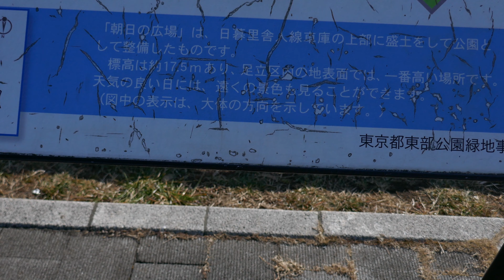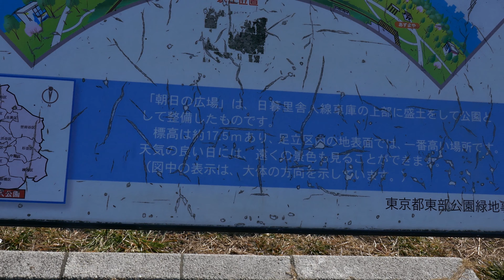フリオ、ポジェーロ#14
曲目　　AQUEL TURBIO CAFFTIN    あのうらぶれたカフェで

読み　　アケル、トゥルビオ、カフェテイン

録音　　1927年　　原盤番号80898-A    SP盤(78回転)のA面

J.E.ネルボ作曲、無名の人の無名のタンゴながら、タイトル通り
センティミエント(感傷的)の雰囲気を漂わせているタンゴ
バンドネオンは、いささか頼りないですが、それを補っているのが
アヘシラオ、フェラサーノ以下のビオリン陣…
特に、後半の感傷的なビオリンは素晴らしい。
高場将美氏のコメントは以下…

「この題名だけで、タンゴファンはうれしくなる。……バンドネオンの
　うらぶれた(失礼!)高音にピアノがからむところなど、魅力たっぷりな
　演奏になっている。」
　カフェと云うと次のタンゴが思い浮かぶ。